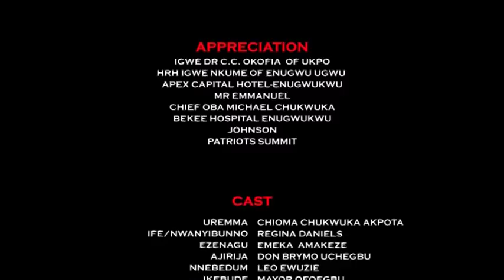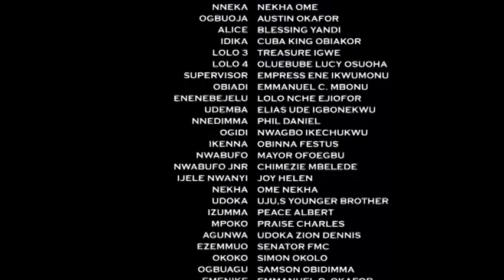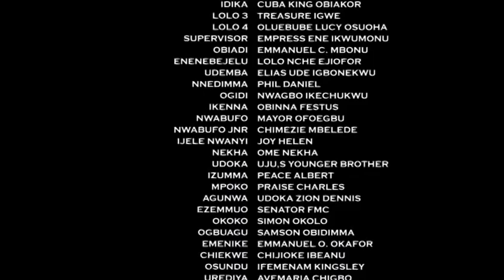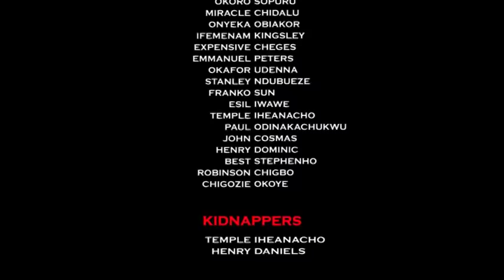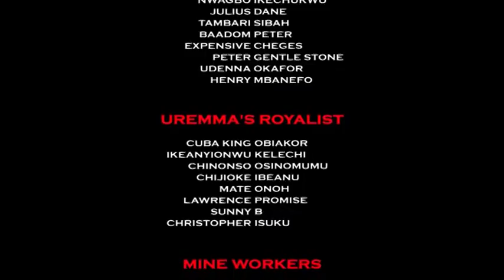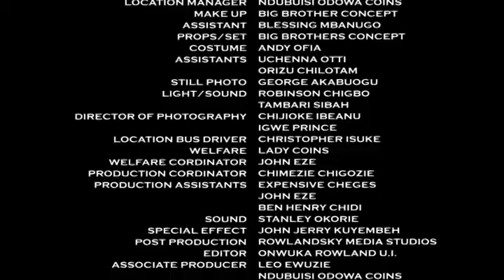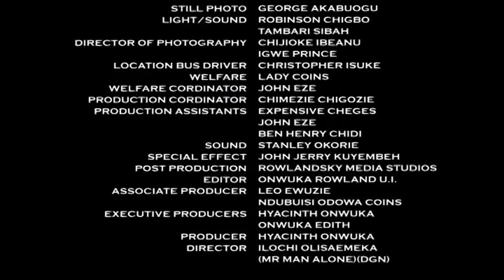King Urema Season 6 - Chioma Chukwuka|Regina Daniels 2017 Latest Nigerian Movies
Synopsis of the movie King Uremma
At the center of this movie is King Ajirija, a tyrant whose reign in his community has nothing to offer to the community but only an unending nightmare which comes in form of abuse to the women and bloodshed to the innocent men. The actions of this  ruthless king will usher us to an unprecedented  chain of actions followed by redemption to this pitiable community.
Cast: Chioma Chukwuka Akpotha, Regina Daniels, Emeka Akakaeze, Don Brymo Uchegbu, Leo Ewuzie
Producer: Hyacinth Onwuka
Director: Ilochi Olisaemeka
Company: Okija-Amaka Ind. Ltd